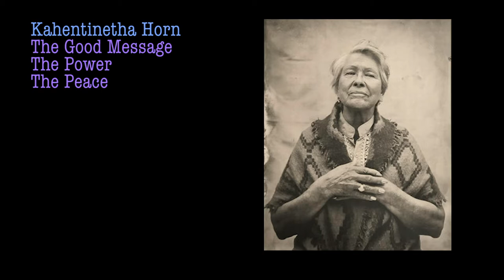Kahentinetha Horn - The Good Message, The Power, The Peace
Poundmaker Indigenous Performance Festival 2020

Miyawata Culture Inc. and Chief Poundmaker Museum